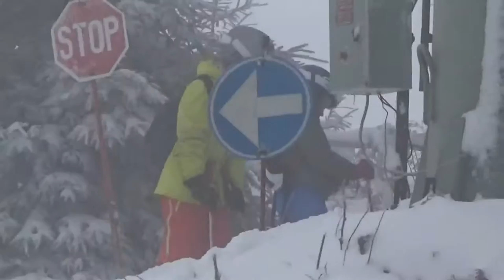À la conquête du 180°: vlog ski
"Petit" vlog ski au Mont des Brumes avec
-Zeus l'airsofteur (alias julien)
-axelou (alias axel)